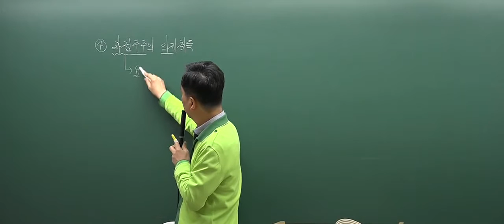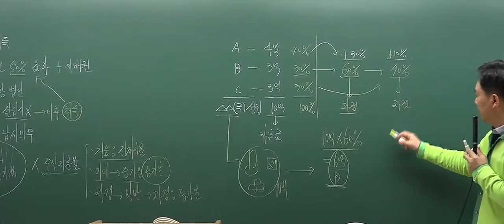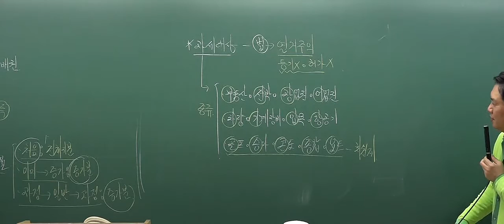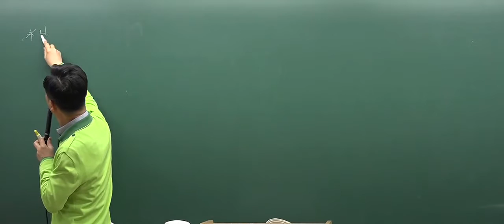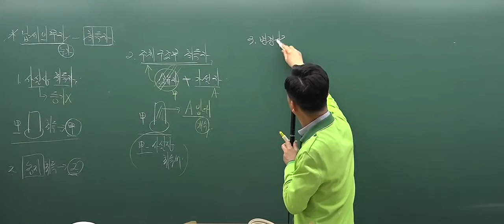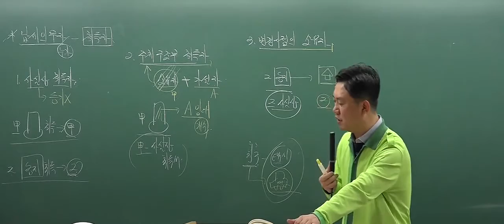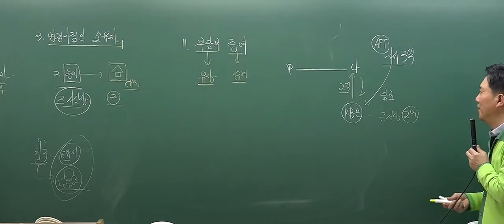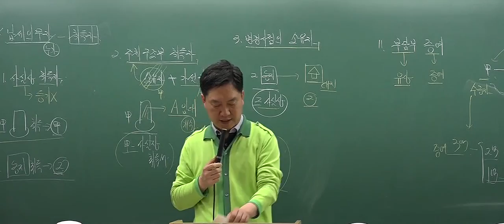[2017심화_2회3강] 공인중개사 강의_부동산세법(홍문성)_과점주주의 주식취득 (P.90)